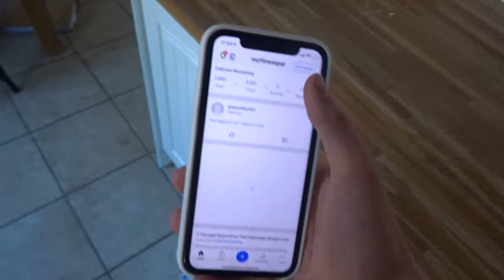My new cycle as a Teen BodyBuilder .......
If you are interested in some training tips or looking for a new programme feel free to get in contact with me via the following below